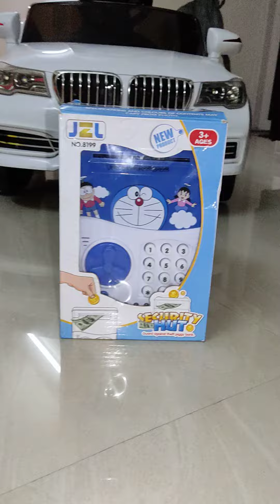Piggy bank doraemon locker explained in tamil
Take a look at this UJIE Electronic Piggy Bank with Password Lock Safety Alarm Music and Auto Suction Notes (Blue) Coin Bank on Flipkart